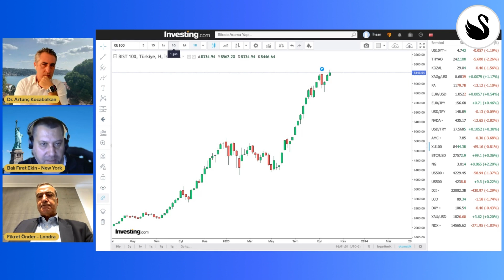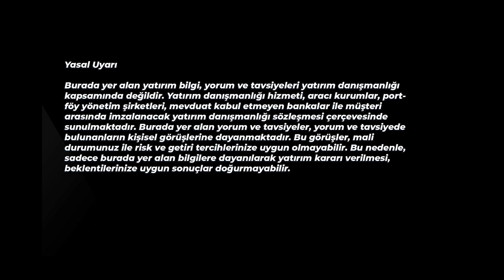Her Şey Doğru Yapılırsa BİST'e Para Girer | Balı Fırat Ekin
@economisttv-artunç-kocabalkan  ABD Piyasaları Kritik Eşikte canlı yayınından bölüm.